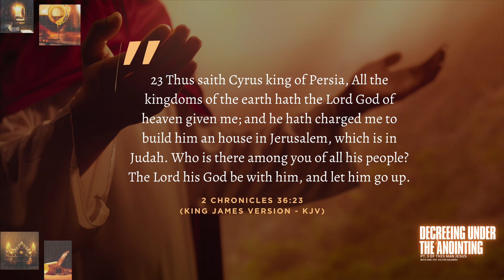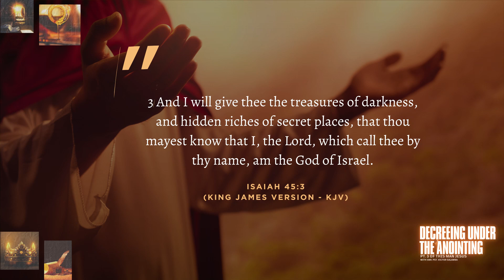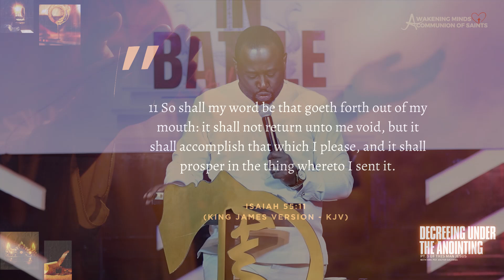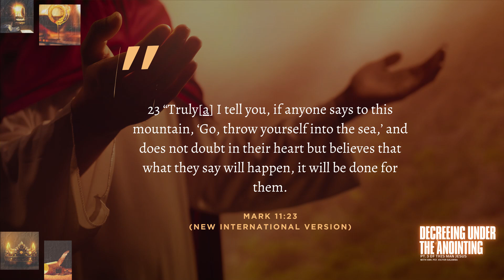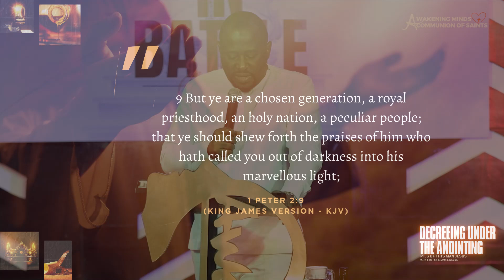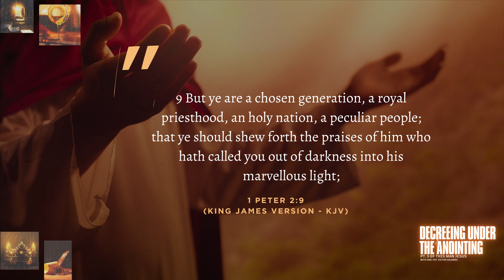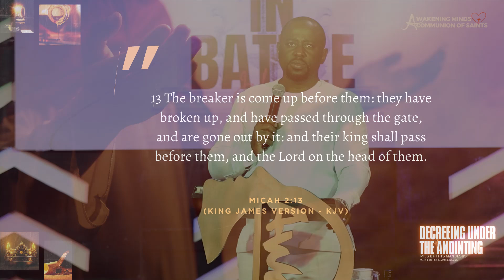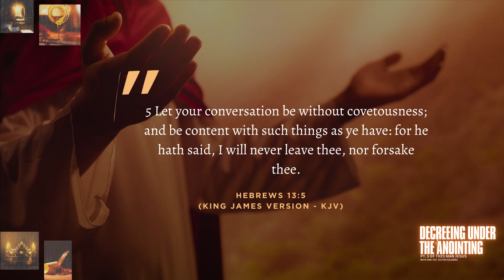This Man Jesus Pt.3 - Decreeing Under The Anointing | Sunday Service | AM-Ministry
THIS MAN JESUS PT.3 | DECREEING UNDER THE ANOINTING | VICTOR SALAMBA | AWAKENING MINDS MINISTRY
SERIES : THIS MAN JESUS

About Awakening Minds Ministry...

Our Ministry is for us
who are tired with Religion, and want RELATIONSHIP.
We gather to WORSHIP, to feed on THE WORD and to abandon ourselves.
Our Guide & Anchor is the HOLY SPIRIT, on whom we rely on
to GROW and to be ESTABLISHED.
Intercessory Thursdays: 6:30 PM TO 9:00 PM
Power To Become Fridays: 5:30PM - 9:30PM E.A.T
Sunday's Service: 9:30AM -  1:30PM E.A.T

6th Floor Parkfield Place,
along Muthangari Drive, off Waiyaki Way